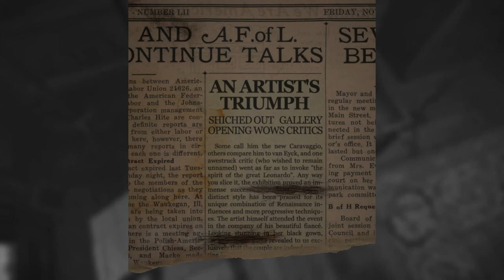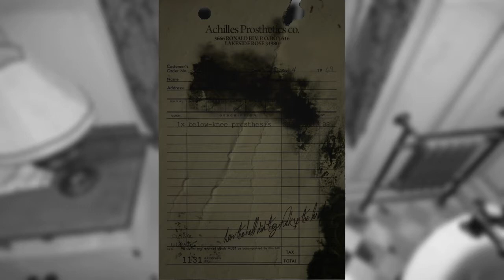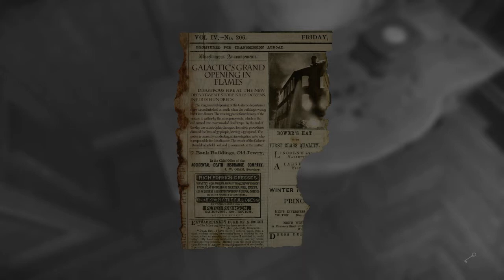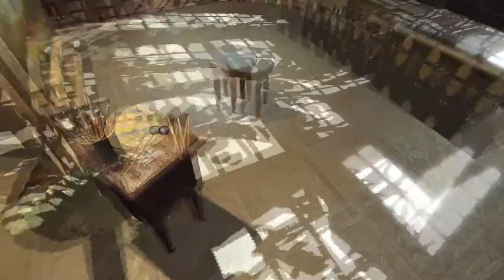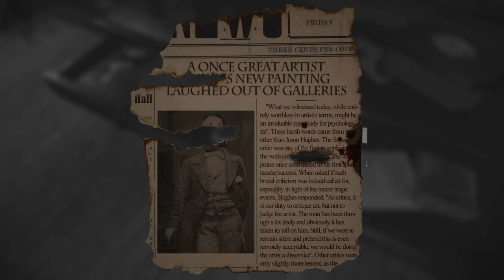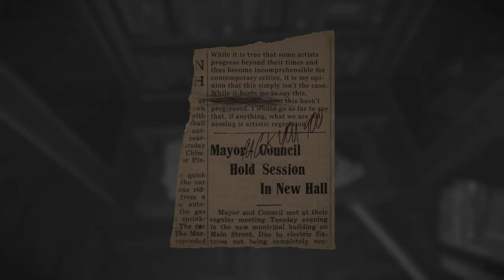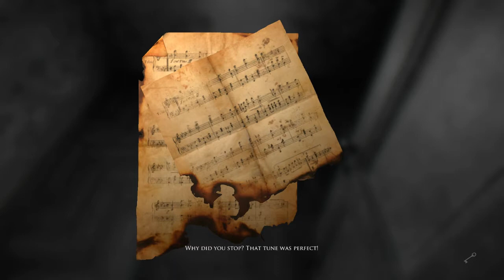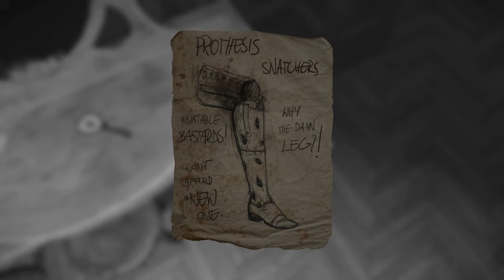Layers of Fear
Well this was 0% what I expected.